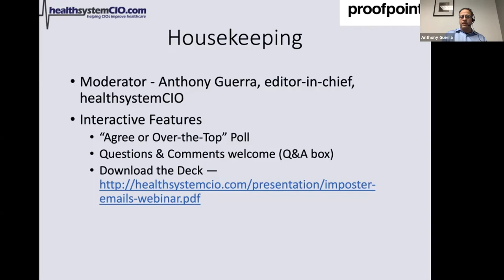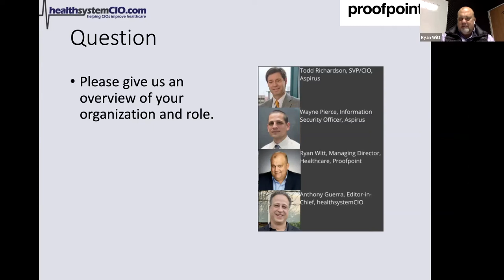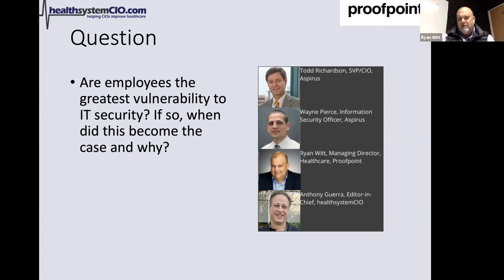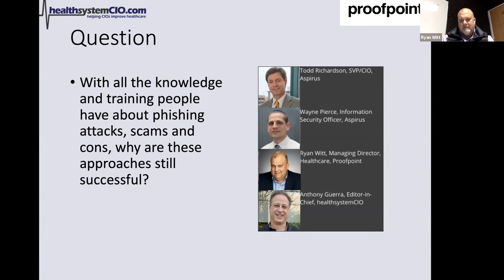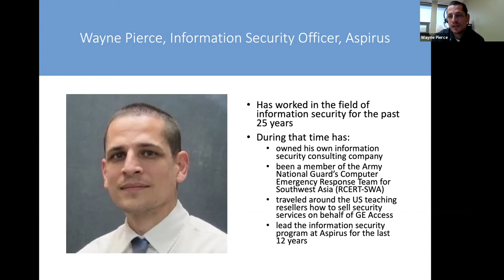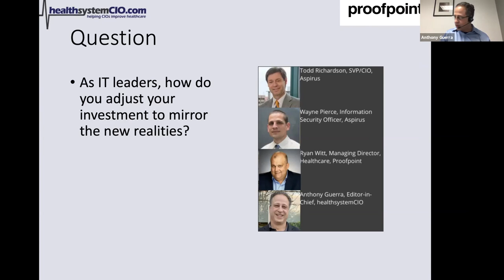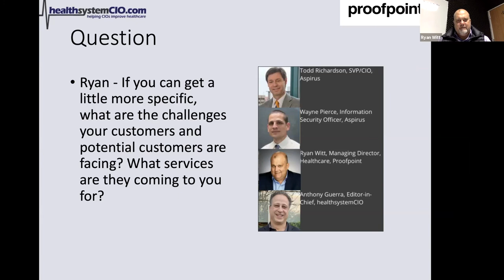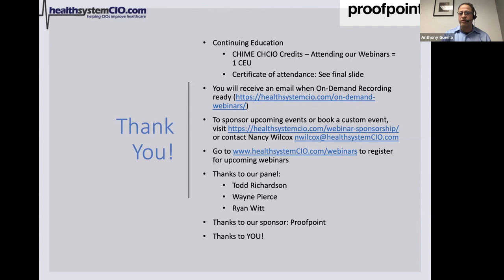Protecting Your Health System from Imposter-based Emails (Sponsored by Proofpoint)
Most CISOs agree that the greatest vulnerability to their networks comes not from their technology, but their people. Since the cyber-criminals know this too, it's no surprise they've been targeting health systems using business-compromise emails. These emails target specific pre-selected individuals -- based on their roles and likely access -- and appear to be coming directly from leaders inside the organization. In this timely webinar, we'll hear more about these frighteningly effective attacks and learn just how IT professionals can empower their people to know a legitimate request from a con.

Speakers:
Todd Richardson, SVP/CIO, Aspirus
Wayne Pierce, Information Security Officer, Aspirus
Ryan Witt, Managing Director, Healthcare, Proofpoint